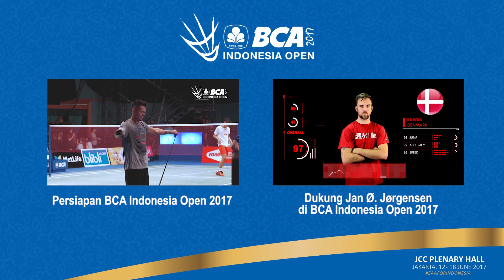Highlight Day 1 BCA Indonesia Open Superseries Premier 2017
BCA Indonesia Open Superseries Premier 2017
Be a Part Of The World's Most Prestigious Badminton Tournament
JCC Plenary Hall, Jakarta
12 - 18 June 2017